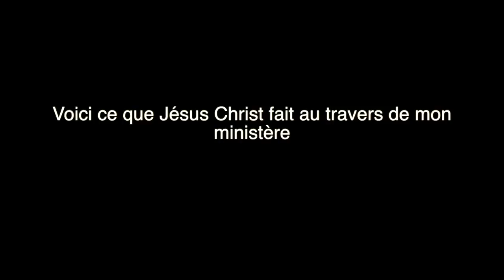Les paroles troublantes d'une grande artiste envers le Prophète joel Krasso